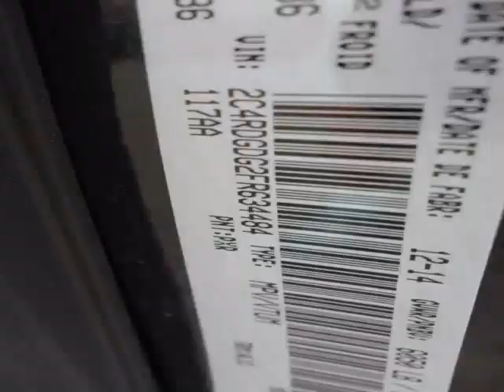Woodbine Chrysler - 2015 Dodge Grand Caravan Crew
Woodbine Chrysler - 2015 Dodge Grand Caravan Crew UC5215